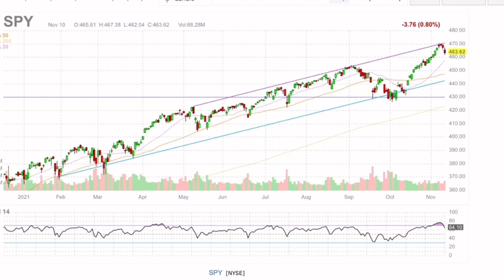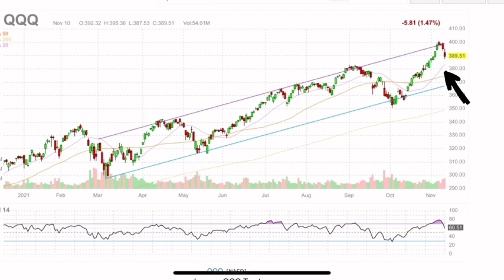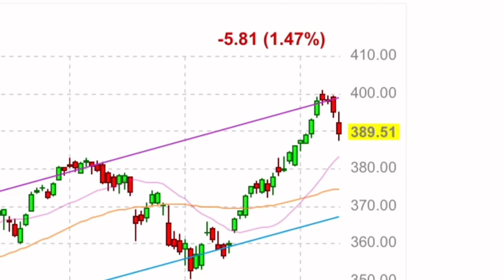La Inflación más Alta en 30 años - Corrección del Mercado - Una Cerveza 🍺 con Luis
El Efecto Inflacionario no da tregua. ¿Cómo impacta esto al mercado de acciones?